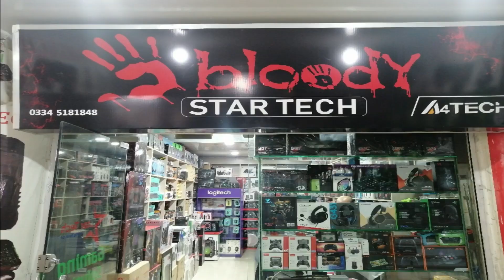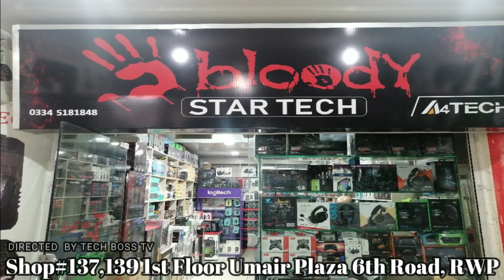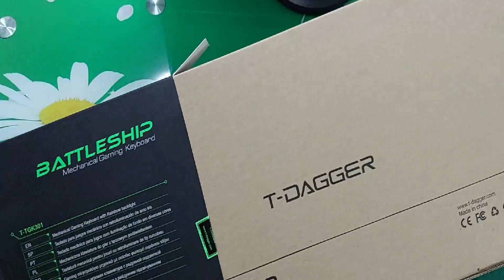Best PC Mechanical Gaming Keyboard RGB T DAGGER Unboxing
T-DAGGER Battleship T-TGK301 Gaming Mechanical Keyboard
Rs 6000/- pkr

STAR TECH
Shop#137,139 1st Floor Umair Plaza 6th Road, RWP

Mechanical keyboard
Full keys non-conflict
Rainbow backlight
Interchangeable WASD keys and arrow keys
Win key can be disable in gaming
Double shot inject keycaps

Size: 446.3x194.6x37.8mm